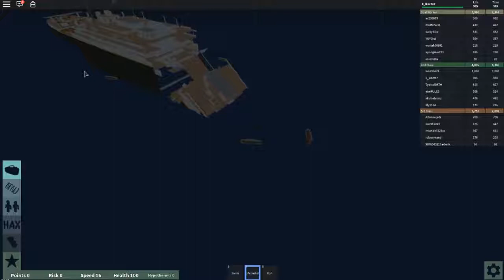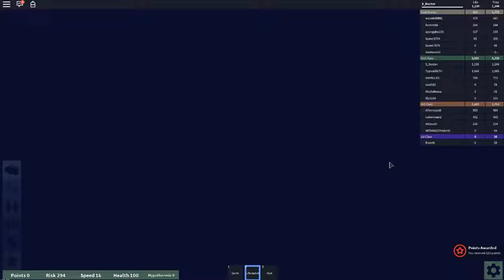Roblox Titanic Disaster Simulator 2016 - LIFEBOAT FOR ONE!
Roblox Titanic Disaster Simulator 2016 - LIFEBOAT FOR ONE! Today, SnakeDoctor takes you through a new Roblox Adventure for your viewing enjoyment.